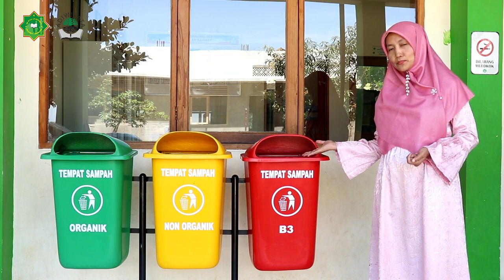SEKOLAH ADIWIYATA SD PLUS AR-RAHMAT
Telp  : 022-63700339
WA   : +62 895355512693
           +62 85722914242